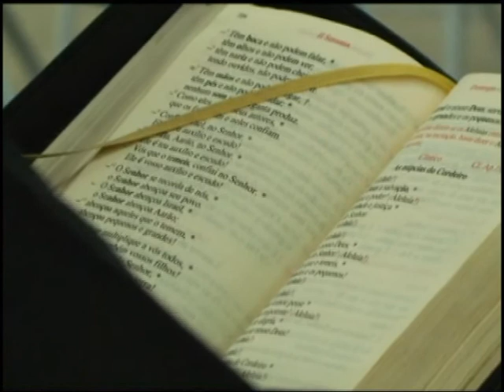Pastoral vocacional diocesana promove encontro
O mês de agosto é tradicionalmente dedicado às vocações. Cada domingo é dedicado a uma vocação especial: padre, pai (quando se inicia a Semana da Família), religiosos e religiosas, leigos e quando há o quinto domingo, é dedicado aos catequistas.
A Igreja no Brasil dedica as suas orações durante esta primeira semana de agosto em prol da vocação para o ministério ordenado: diáconos, padres e bispos. Mantendo a unidade com toda Igreja, a Diocese de Petrópolis promove neste mês quatro encontros vocacionais, sendo que o primeiro ocorreu domingo, dia 5 de agosto, no Decanato Beato José de Anchieta em Magé, na Paróquia de Nossa Senhora da Piedade com a participação de mais de cinquenta pessoas (jovens e adultos).
O encontro contou com presença do coordenador diocesano da Pastoral vocacional Padre Leandro Libanio Lopes da Silva que iniciou o encontro motivando os jovens à oração e logo em seguida falou sobre a mensagem do santo padre o Papa Bento XVI para o 49º dia mundial pelas vocações com o tema: As vocações, dom do amor de Deus. E afirmava: "Quem permanece no amor permanece em Deus, e Deus nele" (1 Jo 4, 16). Nós somo chamados a viver o amor deste Deus que quer contar conosco para alcançar os seus filhos chegar a todos os povos. Portanto nos deixemos seduzir por Ele, que nos ama de forma incondicional.
O encontro foi marcado pela oração e partilha, os jovens e os agentes da pastoral vocacional puderam partilhar sobre a busca de seu chamado e também ouviram o testemunho de religiosos e seminaristas. Os agentes de pastoral puderam traçar metas de trabalho em todo decanato para melhorarem sua missão em prol das vocações.
O encontro terminou com a adoração ao Santíssimo sacramento conduzida pelo neo-diácono Guilherme de Almeida Ambrósio. Foi um momento de grande espiritualidade onde os jovens puderam contemplar a grandeza de Cristo Jesus presente no Santíssimo Sacramento